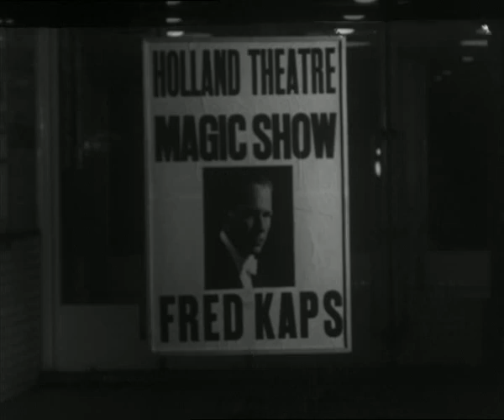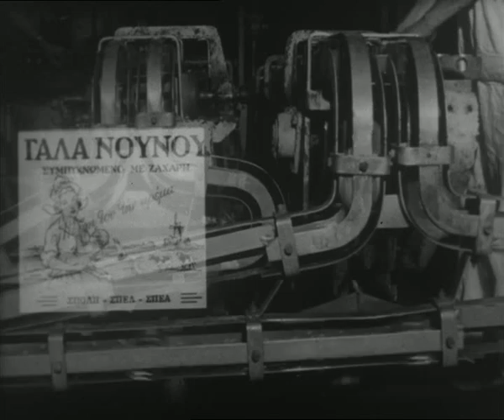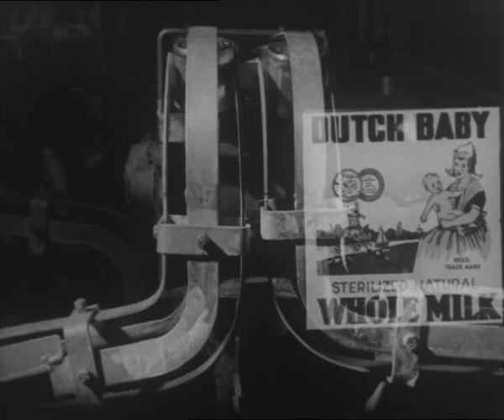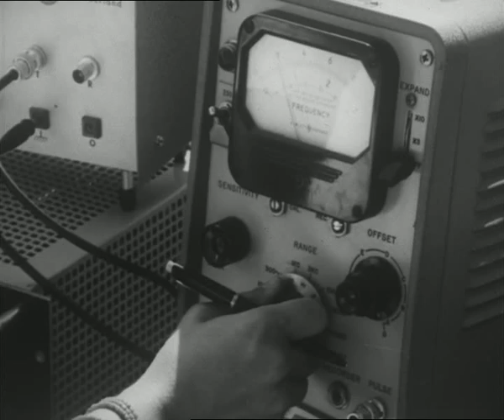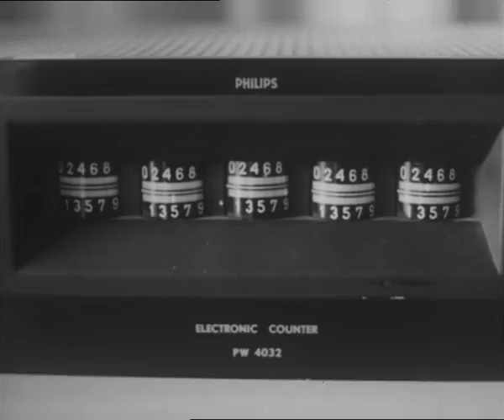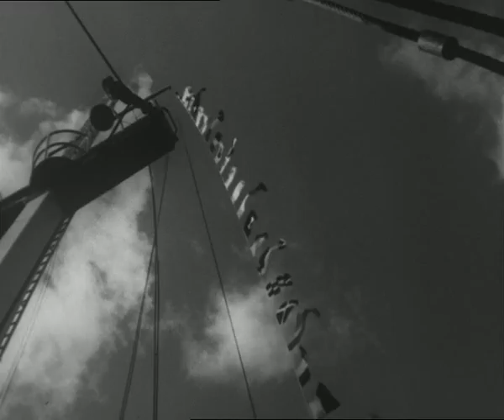Fred Kaps: There is magic in Holland - 1963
Deze film is een typisch voorbeeld van 'Holland Promotion', met magische trucs als grappige verbinding. Wereldkampioen goochelen Fred Kaps (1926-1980) bezoekt diverse industriële lokaties. In principe is het een stomme film met alleen muziek. De Engelse en Franse versie van de film wijken alleen af door de titels en een paar kreten.

Kaps bezoekt achtereenvolgens:
-laboratorium en de kunstmestproduktie van Staatsmijnen (later DSM)
-veehal, koeienmarkt, boerderij en melkfabriek Friesche Vlag (CCF) in Friesland
-Philips-laboratorium en fabrieken in Eindhoven
-mini Walcheren,
-waterloopkundig (Hydraulics) Laboratorium voor de Deltawerken
-de haven van Rotterdam

De film is waarschijnlijk gemaakt in 1963. Met: wereldkampioen goochelen Fred Kaps. Presentator John van der Steen. Regie: Leo Moen. Camera: Egbert Altena.